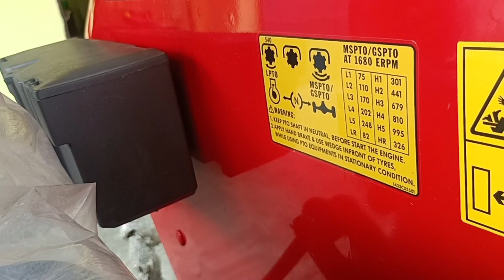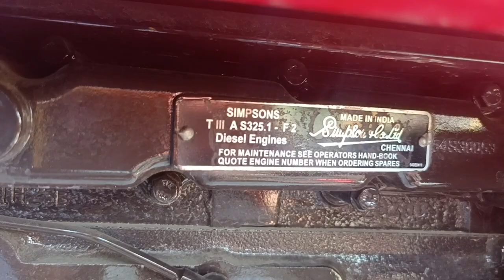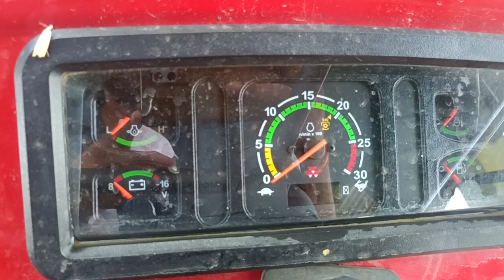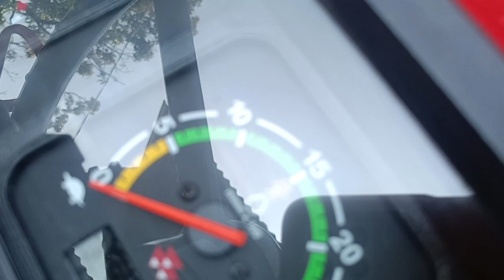Massey 244 vs Massey 241 मे क्या अन्तर है जाने पूरी जानकारी